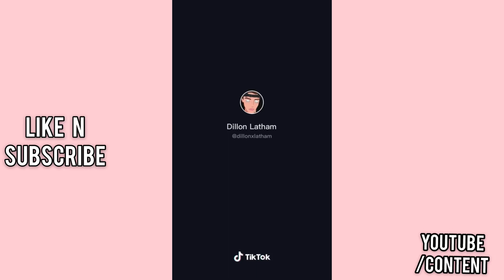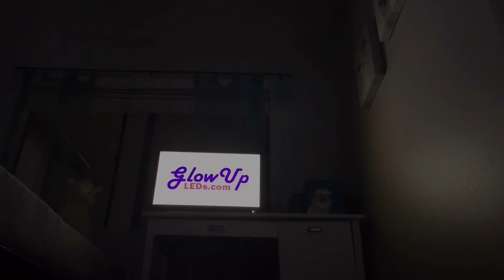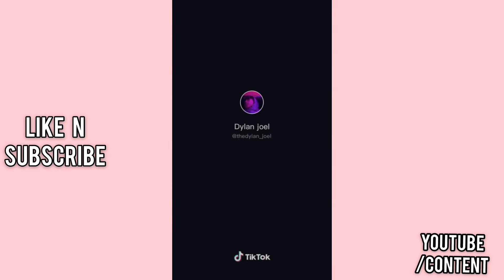Cute White Boys From TikTok That Gets Me 🤰